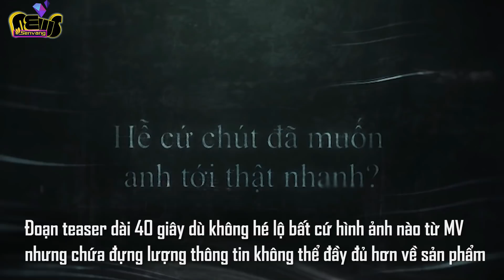Hương Giang tung teaser ma mị, cạnh tranh với Sơn Tùng MTP | Sen Vàng News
Sau khi liên tục 'tung thính' với những dòng trạng thái đầy ẩn ý suốt những ngày qua, đúng 19h ngày hôm qua (25/6), Hương Giang Idol chính thức tung thêm một teaser trailer MV mới mang tên EHMVBTA với phong cách u tối, rùng rợn không thua kém những bộ phim kinh dị.